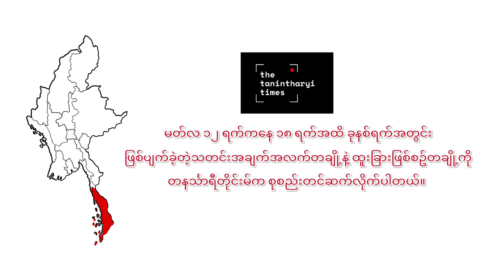“၇ ရက် မှတ်တမ်း”| The Tanintharyi Times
တနင်္သာရီတိုင်းတစ်ခုလုံးမှာ စစ်ပွဲတွေ၊ သေဆုံးမှုတွေ၊ နေရပ်စွန့်ခွါ ထွက်ပြေးနေရတာတွေနဲ့အတူ နေ့စဉ်ဖြစ်ပျက်နေတဲ့အကြောင်းအရာ၊ သတင်းတွေက အများအပြားရှိနေပါတယ်။ ဒီသတင်းတွေကို တစ်ပတ်စာ စုစည်း၊ အနှစ်ချုပ်လို့ “၇ ရက်မှတ်တမ်း” အနေနဲ့ ထုတ်နုတ်ပြီး တနင်္သာရီတိုင်းမ်စာဖတ်သူတွေအတွက် တင်ဆက်လိုက်ပါတယ်။